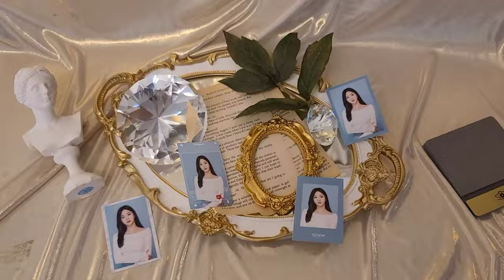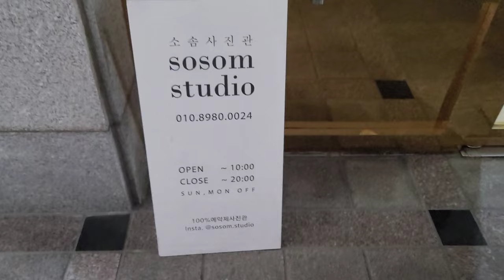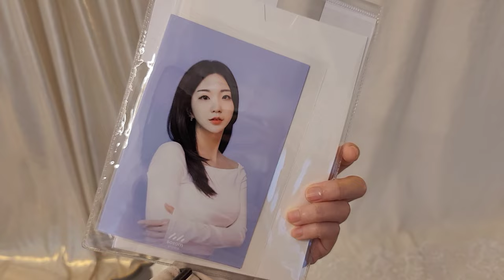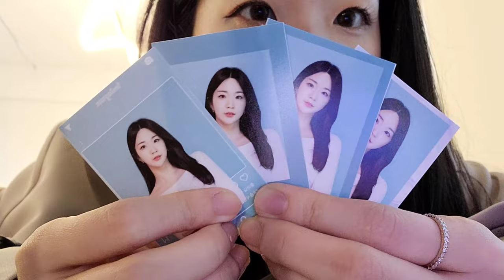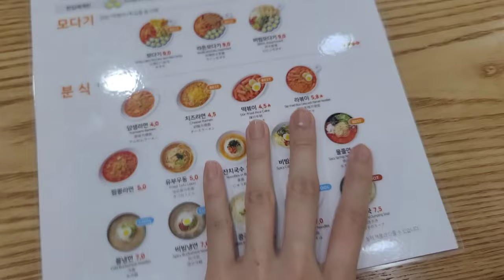Korean Streamer VLOG l Picture shooting at Sosom Studio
I took photoshoot with Sosom studio off the stream!
you can use these photo for ID, driver license, and etc.
휴방날 소솜스튜디오에서 "내모습 프로젝트" 사진을 찍었어요